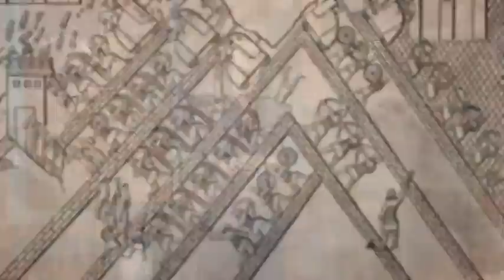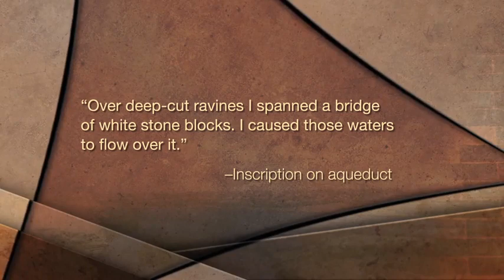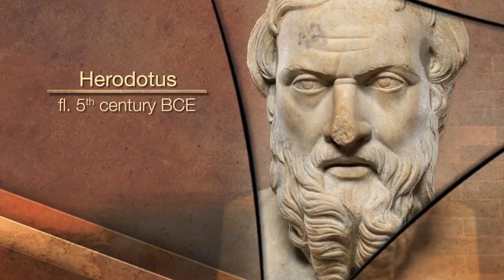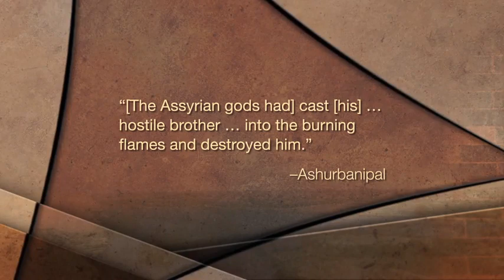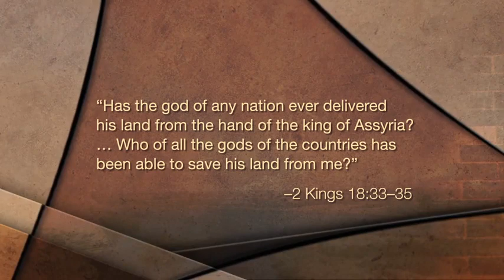22 Sennacherib, Hanging Gardens, Esarhaddon, Ashurbanipal, Medes, Nabupolassar